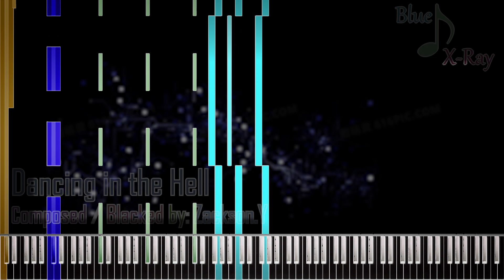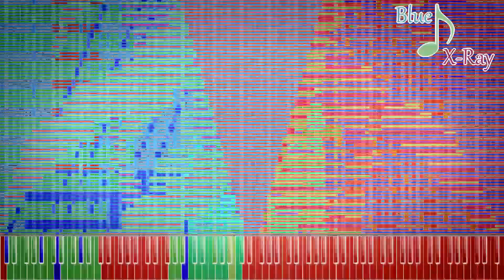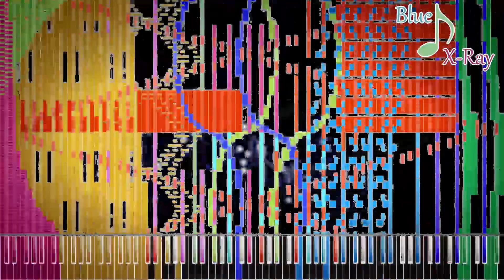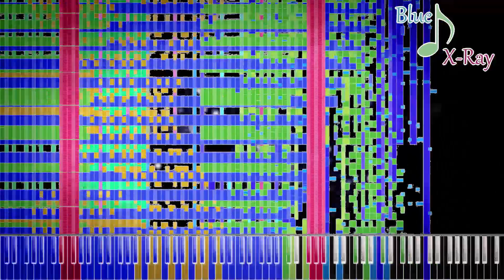[Black MIDI] Dancing in the Hell - 5.66 Million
[You're not allowed to reupload my videos to any other platform!]

【Technical Information】
File Name: Dancing in the Hell.mid
MIDI Creator: Zackson.Y

Note Count: 5656929
Soundfont: Steinway DF-274 Grand Remastered
Soundfont Creator: MBMS

MIDI Program: Zenith Mod 6.1.3
Resource Pack: CVPiano GVI Modeled Keyboard